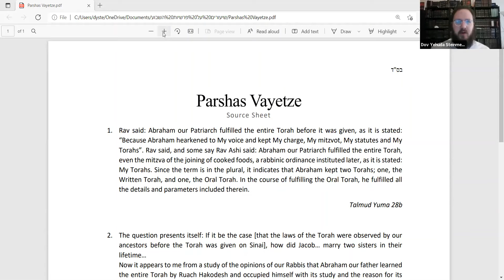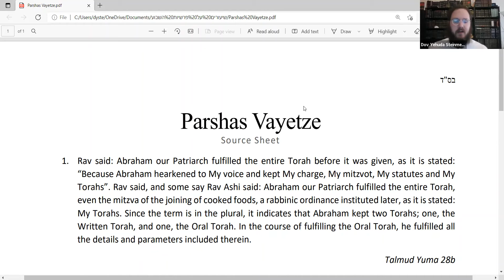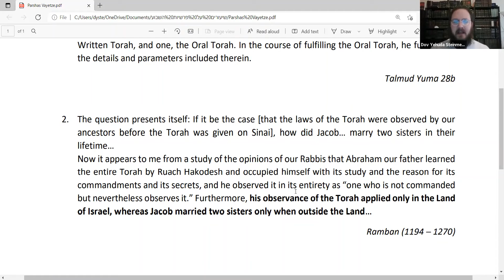Insights on Vayetzay based on the writings of the Lubavitcher Rebbe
Sunday 3rd kislev 5782